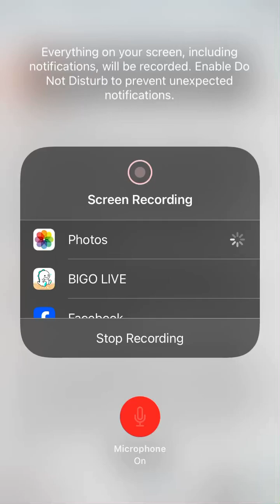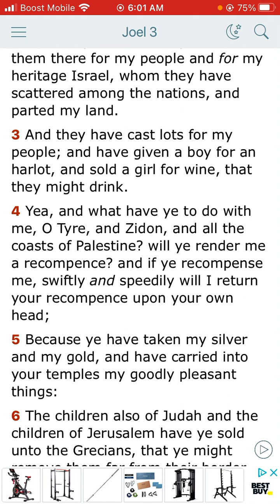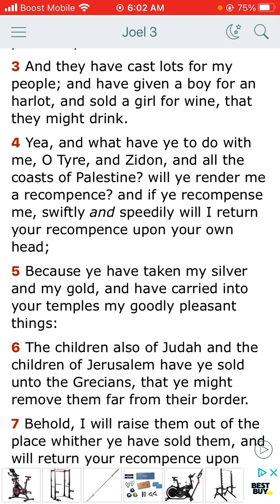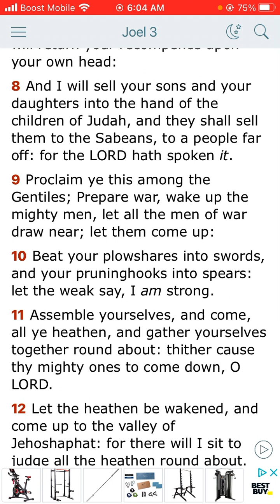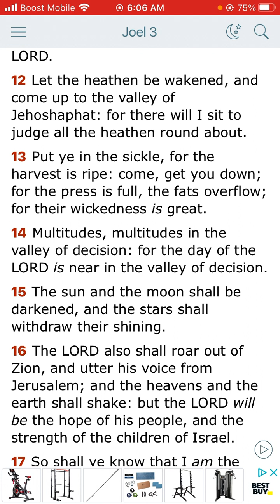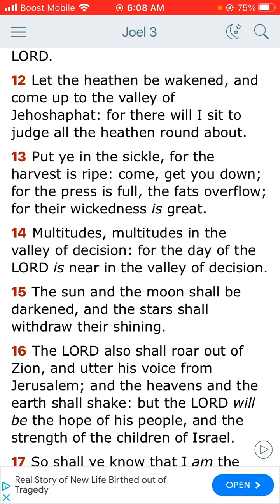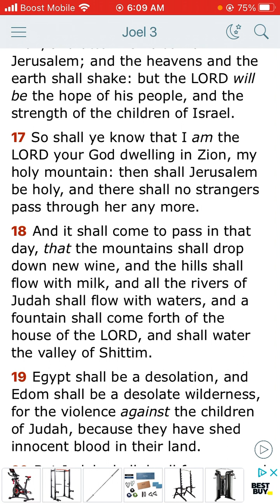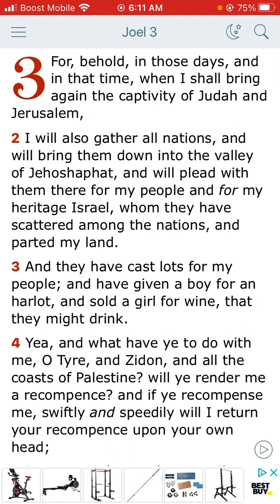The Book of Joel Chapter 3 through verse 1 and through verse 21.